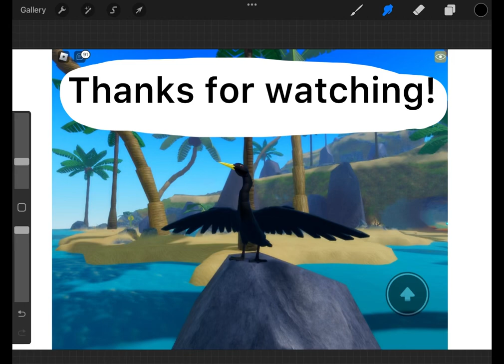New feather family bird ideas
I’ve never done a video on this game but I like it and here are some bird skins (and one new species) that I would like to see.